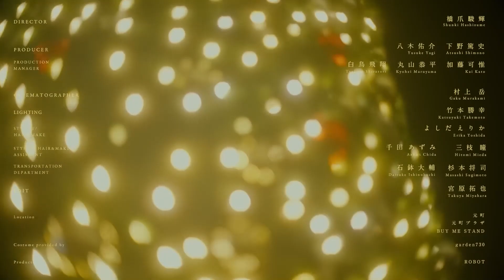𝐉𝐏𝐎𝐏 일본은 왜 슬픈 크리스마스 노래가 많을까? 「아타라요 - 크리스마스의 밤」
- 안녕하세요. 오디션 방송과 음악에 대한 리뷰를 하고 있는 음악 설명가 가치 입니다.